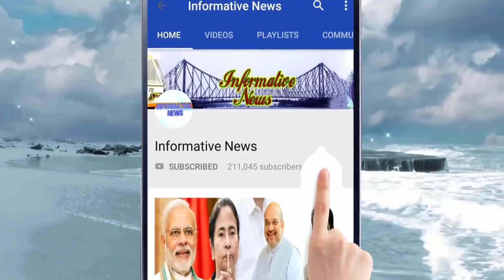ফেসবুকে আলাপ থেকে পরকীয়া! তারপর সবাইকে স্তম্ভিত করে ঘটল বিরাট ঘটনা || Informative News